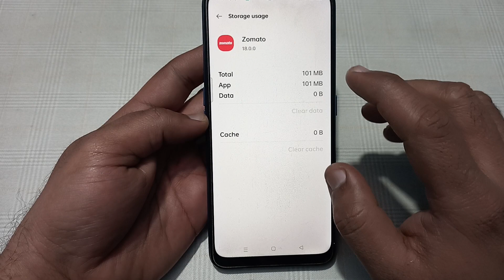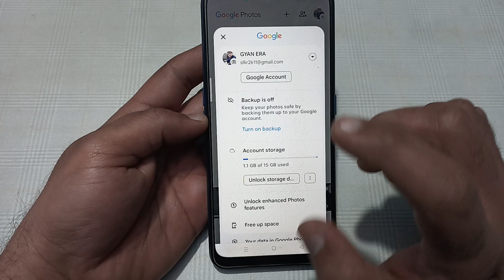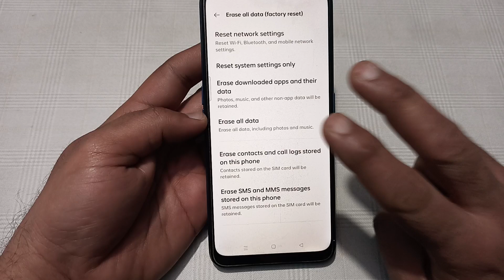realme 12 Pro mein storage kaise Khali Karen, how to clear storage in realme 12 Pro